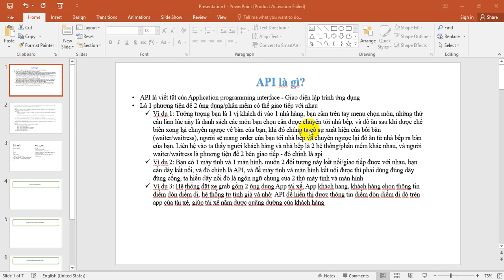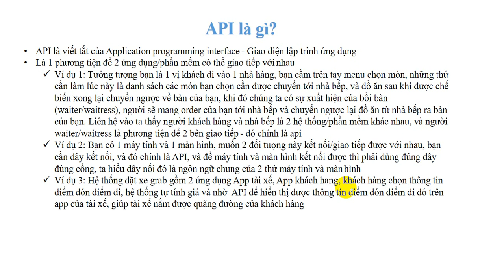Test API bằng postman - Bài 1 - Khái niệm đơn giản về API